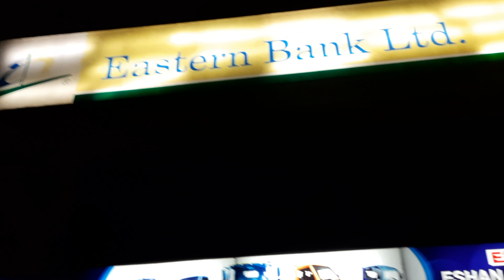আলহামদুলিল্লাহ আল্লাহর অশেষ রহমতে ডেলিভারি সম্পূর্ণ হল ঢাকা লালবাগ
সব গাড়ি যখন এক জায়গাতে তাহলে খোঁজাখুঁজি না করে চলে আসুন Eshan motor এ।
 বিস্তারিত জানতে ফোন করুন।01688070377/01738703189/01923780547/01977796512/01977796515/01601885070/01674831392/ইমু অথবা হোয়াটসঅ্যাপ